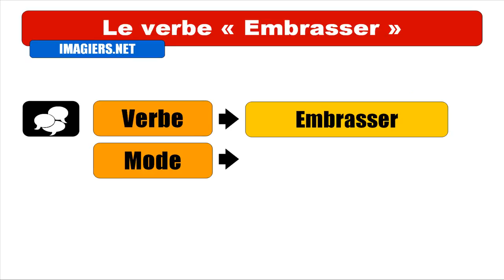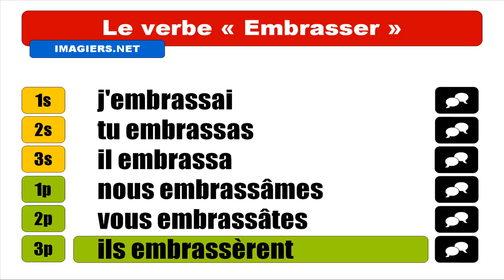IMPARARE IL FRANCESE = Embrasser = Indicatif Passé simple